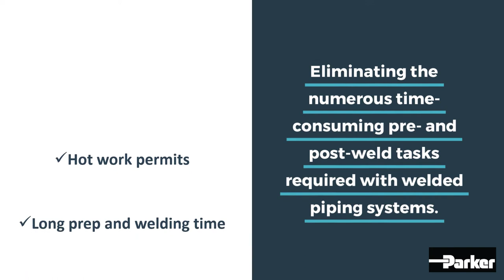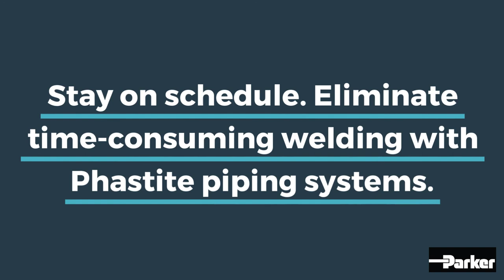Introduction to Phastite for Pipe Delivers for Oil and Gas Applications | Parker Hannifin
Phastite® is an innovative pipe connection technology that provides non-welded, stainless steel piping connections quickly and safely. The intuitive and fast fabrication process delivers permanent pipe connections in minutes as opposed to the time-consuming steps required for welding piping connections. Make permanent leak-free piping connections in minutes.

Phastite meets the demands of pressure-cycling fluid power systems in energy and industrial applications. Larger threaded fittings generally underperform in high-pressure/cycling applications, making the welding of heavyschedule pipes, fittings, and flanges common. Phastite closes the performance gap between threaded fittings and welded connections while providing the time and safety benefits of a mechanically attached fitting (MAF).

Phastite eliminates the weld preparation and post-weld processes that drive overall welding time and costs such as fire watch, welded nondestructive evaluation (NDE), and chemical cleaning. Moreover, Phastite minimizes employee exposure to open flames, weld fumes, and hexavalent chromium. The benefits of Phastite connections are magnified with high-pressure piping systems that require time-consuming multi-pass welding.

▬ Social Media ▬▬▬▬▬▬▬▬▬▬
Parker Hannifin